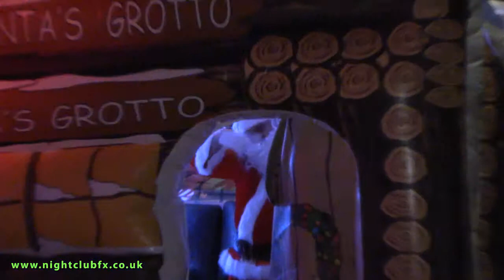Santas Grotto hire with photo printer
Santa's grotto hire with photo printer at Exeter Uni.